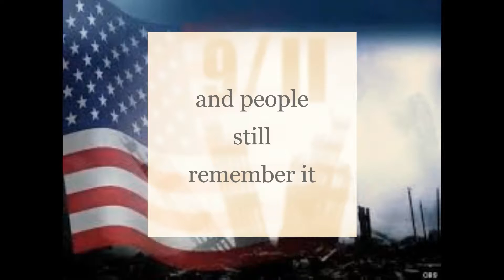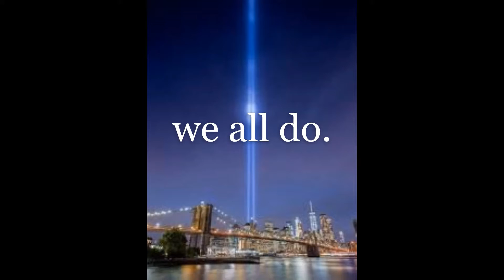911 by zack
cries for days